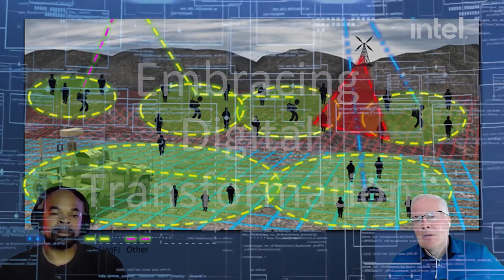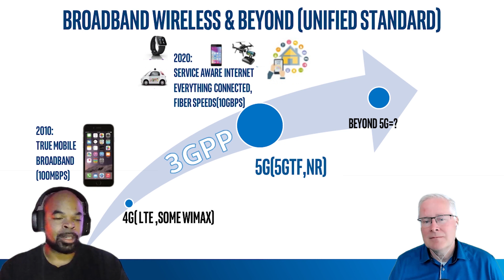5G in Defense: Embracing Digital Transformation - Episode 68 | Intel Business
Darren Pulsipher, Chief Solution Architect, Intel, continues his discussion with Leeland Brown, Technical Director of 5G, Intel Federal about 5G past, present, and future, with emphasis on its use with the Department of Defense. Part 2 of 2.

5G in Defense: Embracing Digital Transformation - Episode 68 | Intel Business